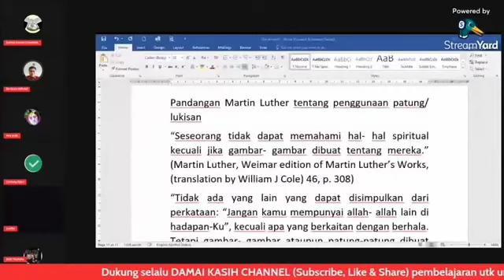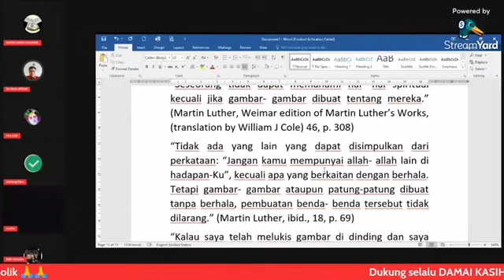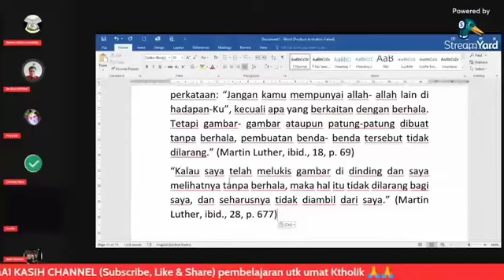MESKIPUN JUDUL THUMBNAIL BERBEDA, DENGAN MENDENGARKAN SECARA SEKSAMA AKHIRNYA JELASLAH SUDAH,,,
Apakah Umat Katolik Harus Berdoa melalui Bunda Maria?

Sebenarnya, umat Katolik tidak diharuskan untuk berdoa melalui Bunda Maria. Kita dapat berdoa langsung kepada Yesus, atau kepada Allah Bapa, dengan Pengantaraan Yesus. Hal ini jelas terlihat dalam doa penyembahan yang tertinggi bagi umat Katolik, yaitu di dalam perayaan Ekaristi Kudus, atau di dalam doa yang diajarkan oleh Tuhan Yesus sendiri, yaitu doa Bapa Kami, yang langsung ditujukan kepada Allah Bapa. Namun demikian, Kitab Suci juga mengajarkan secara implisit akan peran permohonan Bunda Maria kepada Yesus, dalam kisah mukjizat Yesus yang pertama di pesta perkawinan di Kana (lih. Yoh 2:1-11) dan dalam doanya bersama para Rasul menantikan Roh Kudus menjelang hari Pentakosta (Kis 1:14).
Walaupun kita dapat berdoa langsung kepada Tuhan, Magisterium Gereja Katolik menganjurkan umatnya untuk memohon dukungan doa dari Bunda Maria, dan belajar dari teladan Bunda Maria, untuk dapat bertumbuh secara rohani. Hal ini diajarkan oleh para Bapa Gereja, para orang kudus (Santo/ Santa), Bapa Paus, dan dalam dokumen Konsili Vatikan II. Bunda Maria, Bunda Allah dan Bunda Gereja, yang mendampingi Gereja awal dengan doa-doanya juga akan terus mendampingi Gereja sampai akhir zaman. Doa-doa Bunda Maria dan para kudus di surga selalu menyertai kita yang masih berziarah di dunia ini, karena kita telah dipersatukan oleh Kristus menjadi anggota Tubuh-Nya; dan persatuan ini tidak terpisahkan oleh maut. Maka kita sebagai umat beriman dapat menyampaikan doa permohonan kepada Tuhan dengan memohon pertolongan Bunda Maria dan para kudus lainnya, agar mendoakan ujud doa-doa kita itu di hadapan Yesus.